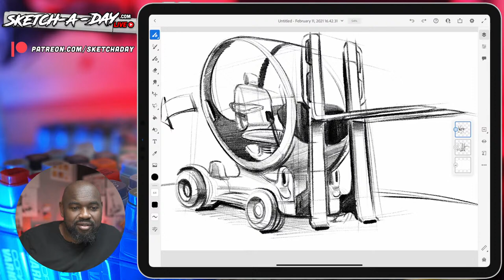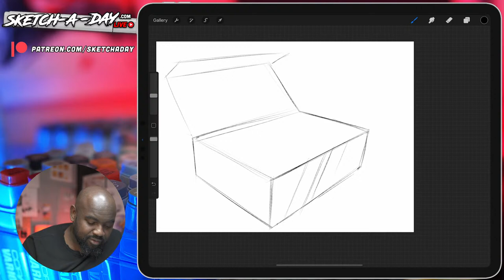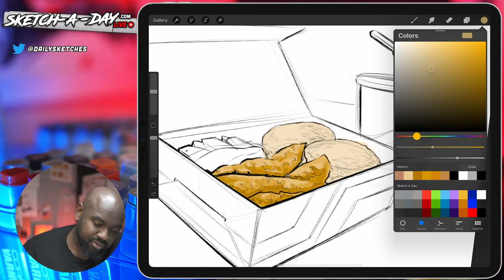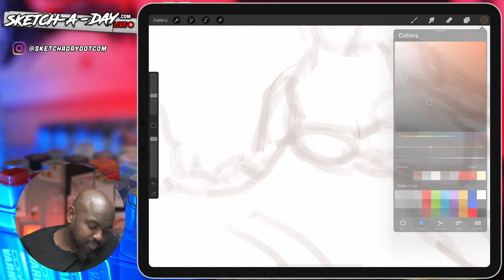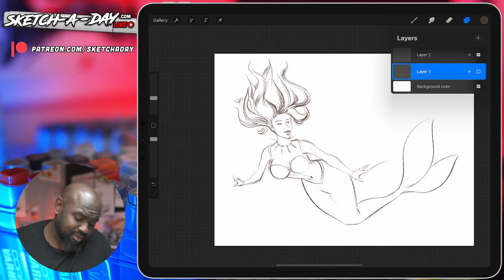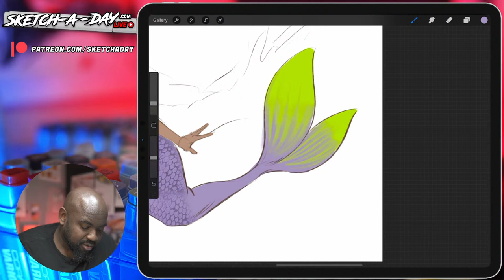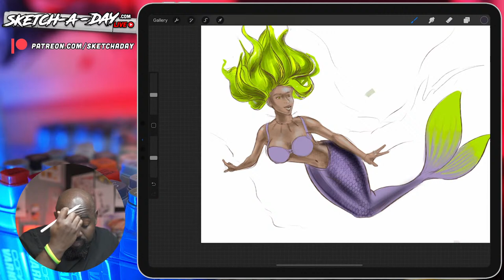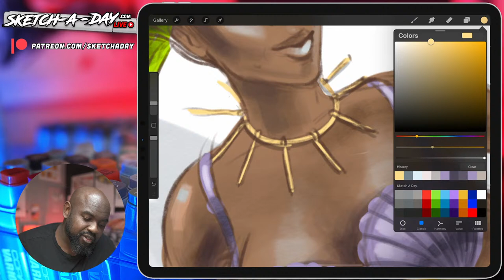SketchADay LIVE - How to Draw a Mermaid and Fried Chicken??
Fan Friday! Chatting and Drawing - How to Draw a Mermaid and Fried Chicken??